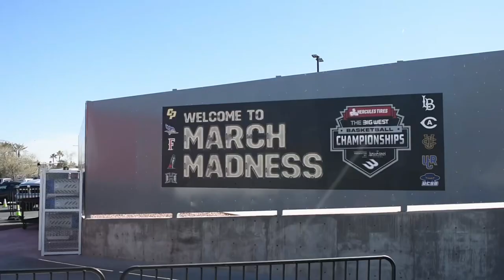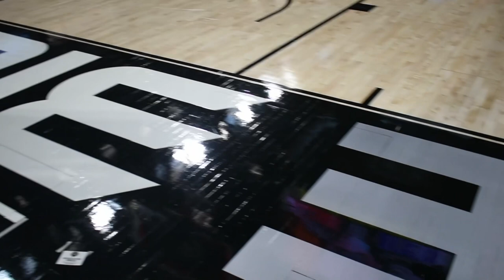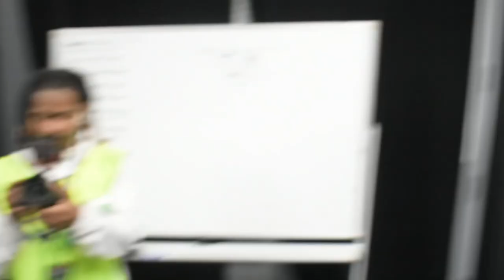CHILLI CHASER$ EP 8 : COUNTED US OUT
College basketball conference tourney vlog, CHILLI chasers vs VEGAS